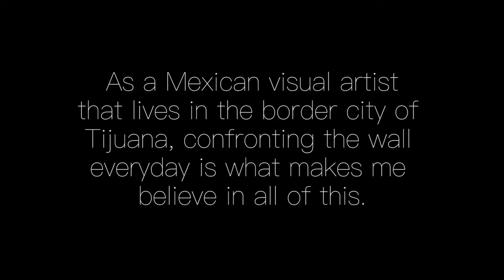Self-Portrait. Life Manifesto.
A portrait of a person can come from many things, such as from information in documents like ID cards to resumes and even portfolios because one answers questions such as “where are you from?” “what have you done?” “where have you worked?” and “how old are you?” These questions are merely an attempt to get at who a person is. However, the idea that we could construct a proper portrait of someone from questions like these feels shallow and archaic. As a person inside the creative field I believe that the first step to make a great portrait is to start by asking the subject what they believe in to try and get a glimpse of their life manifesto.

As a visual artist that has lived in Tijuana, the busiest border crossing in the world, I think that the artist’s biggest responsibility — and mine as well — is to give a voice to the voiceless. That’s why I chose the chair in my studio as my symbol. It is the place where my creative process and performance starts. It is the place where I start to explore and discuss other places and realities besides my own. The juxtaposition between my chair, the wall and other parts of the city around me are where I chose to build my own portrait.

Video of Ana Sofia Valdez, and Photography of The Tijuanakid (“Salvador Borboa”).